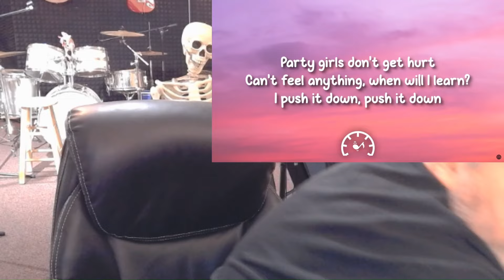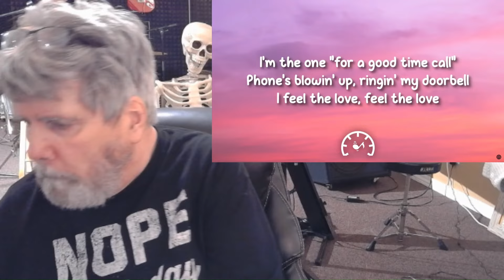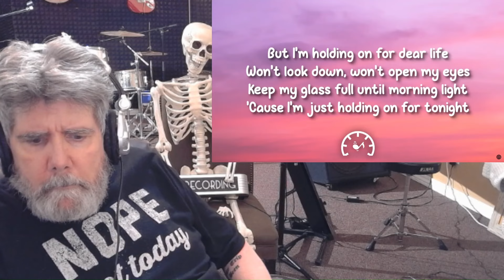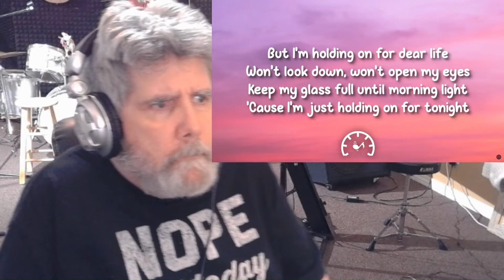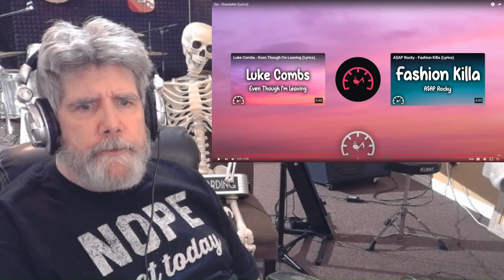Sia-Chandelier-Lyric Video*Erick Gronwall-Chandelier-Sia Cover-Anothercoverlover